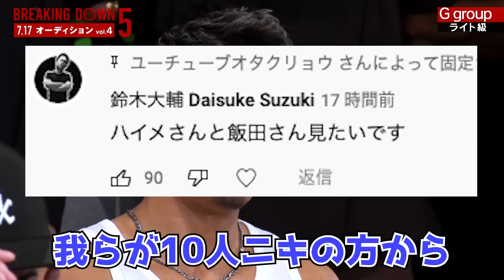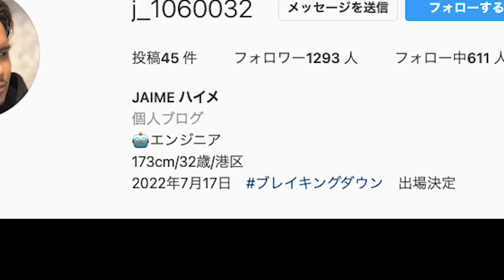BreakingDownハイキックKOを決めたハイメの正体がヤバい…こりゃ強い訳だ…【ブレイキングダウン】【朝倉未来】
第5回BreakingDownのオーディションvo.4に登場し、ハイレベルなファイトを魅せ、会場から賞賛の嵐を勝ち取ったハイメ選手について解説しました！